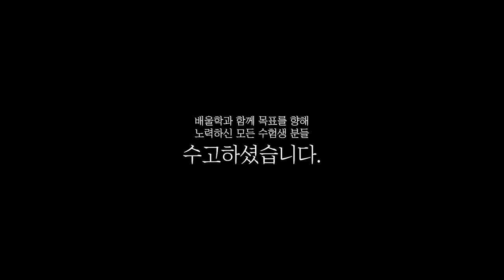[전기기사 합격비법★] 전기기사 빈출문제│최소한의 시간투자로 전기기사 합격! - 송*한님 인터뷰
해당 후기는 송*한님의 합격 이야기를 바탕으로 제작되었습니다.